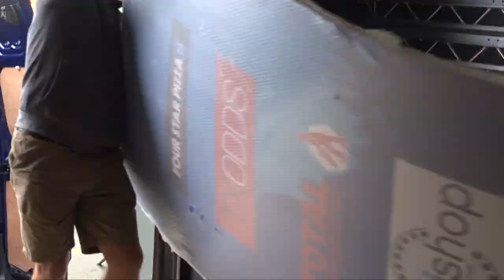Skegness legends of darts 2018 documentary with interviews.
September 8th 2018 saw the legends descend on Skegness with a full house of 1000 people here is the full documentary.